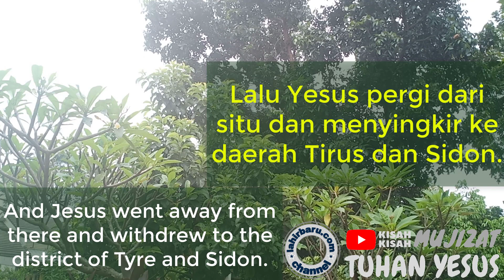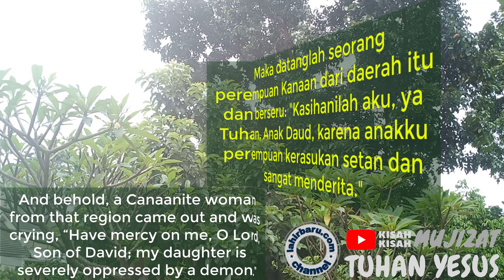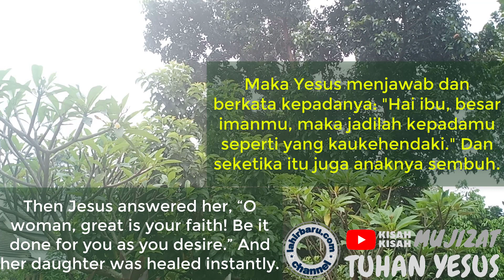#15. Yesus Menyembuhkan Anak Seorang Perempuan Kanaan (Matius 15:21-28) - Kisah-Kisah Mujizat Yesus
#15. Yesus Menyembuhkan Anak Seorang Perempuan Kanaan (Matius 15:21-28) - Kisah-Kisah Mujizat Tuhan Yesus

Yesus Menyembuhkan Anak Seorang Perempuan Kanaan (Matius 15:21-28)
Alkitab Terjemahan Baru (TB)

Matius 15:21
Lalu Yesus pergi dari situ dan menyingkir ke daerah Tirus dan Sidon.

Matius 15:22
Maka datanglah seorang perempuan Kanaan dari daerah itu dan berseru: "Kasihanilah aku, ya Tuhan, Anak Daud, karena anakku perempuan kerasukan setan dan sangat menderita."

Matius 15:23
Tetapi Yesus sama sekali tidak menjawabnya. Lalu murid-murid-Nya datang dan meminta kepada-Nya: "Suruhlah ia pergi, ia mengikuti kita dengan berteriak-teriak."

Matius 15:24
Jawab Yesus: "Aku diutus hanya kepada domba-domba yang hilang dari umat Israel."

Matius 15:25
Tetapi perempuan itu mendekat dan menyembah Dia sambil berkata: "Tuhan, tolonglah aku."

Matius 15:26
Tetapi Yesus menjawab: "Tidak patut mengambil roti yang disediakan bagi anak-anak dan melemparkannya kepada anjing."

Matius 15:27
Kata perempuan itu: "Benar Tuhan, namun anjing itu makan remah-remah yang jatuh dari meja tuannya."

Matius 15:28
Maka Yesus menjawab dan berkata kepadanya: "Hai ibu, besar imanmu, maka jadilah kepadamu seperti yang kaukehendaki." Dan seketika itu juga anaknya sembuh.

The Faith of a Canaanite Woman (Matthew 15:21-28)
English Standard Version (ESV)

Matthew 15:21
And Jesus went away from there and withdrew to the district of Tyre and Sidon.

Matthew 15:22
And behold, a Canaanite woman from that region came out and was crying, “Have mercy on me, O Lord, Son of David; my daughter is severely oppressed by a demon.”

Matthew 15:23
But he did not answer her a word. And his disciples came and begged him, saying, “Send her away, for she is crying out after us.”

Matthew 15:24
He answered, “I was sent only to the lost sheep of the house of Israel.”

Matthew 15:25
But she came and knelt before him, saying, “Lord, help me.”

Matthew 15:26
And he answered, “It is not right to take the children's bread and throw it to the dogs.”

Matthew 15:27
She said, “Yes, Lord, yet even the dogs eat the crumbs that fall from their masters' table.”
Matthew 15:28
Then Jesus answered her, “O woman, great is your faith! Be it done for you as you desire.” And her daughter was healed instantly.

Channel ini berisi lagu-lagu rohani Kristen, Khotbah-khotbah Kristen, Kesaksian, Animasi Kristen dan Konten Kristen yang lainnya. Semoga dengan channel ini Iman Kekristenan dapat terbangun dan menjadi kemuliaan bagi Tuhan Yesus Kristus. Haleluya.

Salam Hormat dari Kami. Terima Kasih..., Tuhan Yesus memberkati.
Amin.